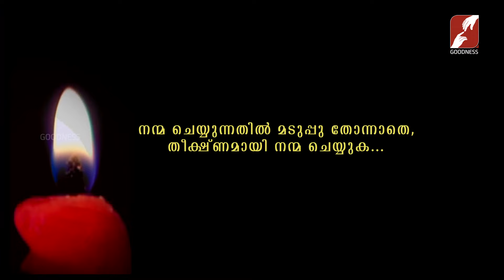PRABHATHAVIRUNNU || പ്രഭാതവിരുന്ന് || FR TONY KUZHUPPILLIL CSsR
നന്മ ചെയ്യുന്നതിൽ മടുപ്പു തോന്നാതെ തീഷ്‌ണമായി നന്മ ചെയ്യുക